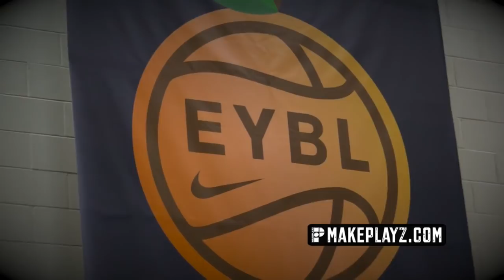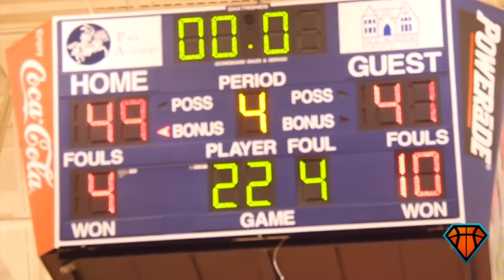Wendell Carter Jr | #1 Big Man in the 2018 NBA Draft | Memphis Pro Hoops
Wendell Carter Jr is a highly skilled big man.  Ticks a lot of the boxes off for what you want in a modern big man.  Very few negatives to his game.